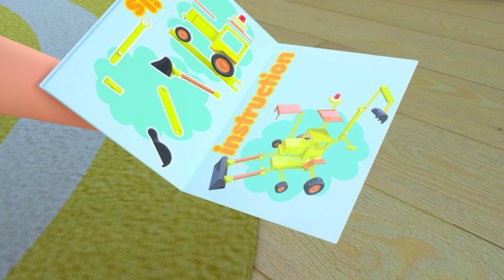Baby Shark and MORE Educational Nursery Rhymes & Kids Songs